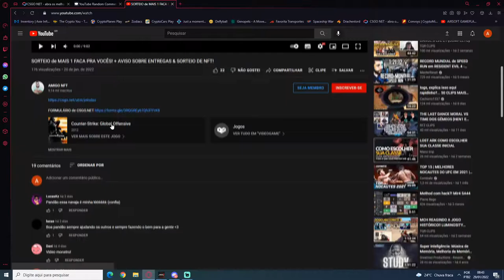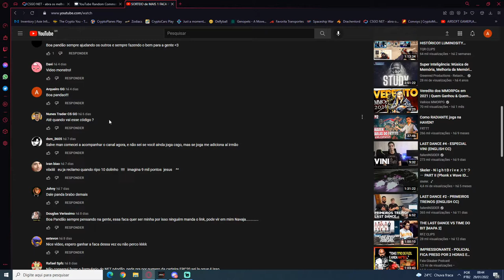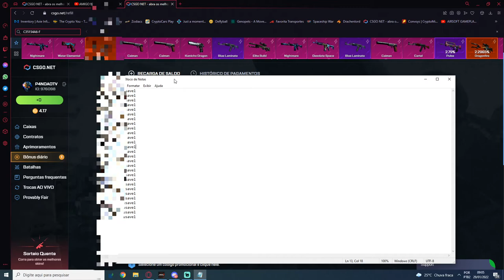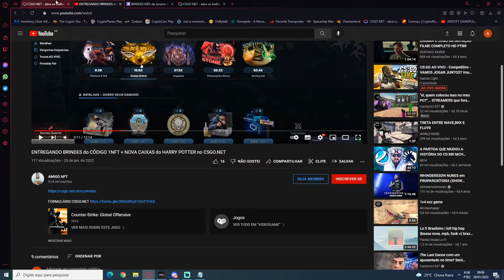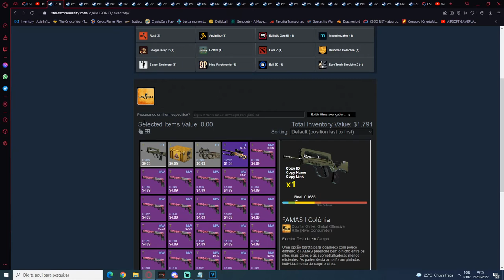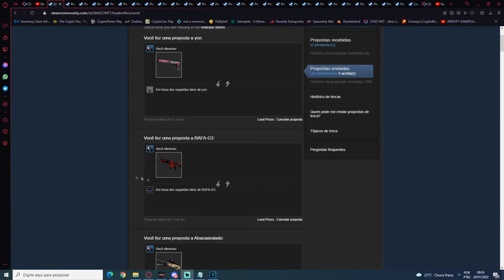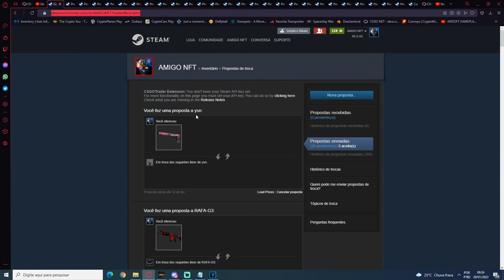28 GIFT CARD'S de 3$ no CSGO.NET HOJE PARA VOCÊS TOTALMENTE DE GRAÇA! APROVEITEM! CÓDIGO 1NFT